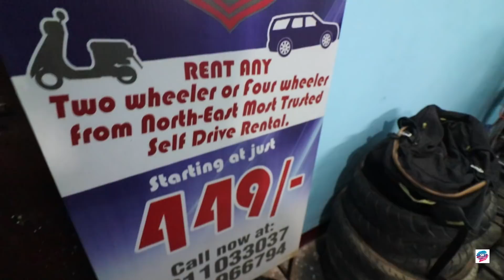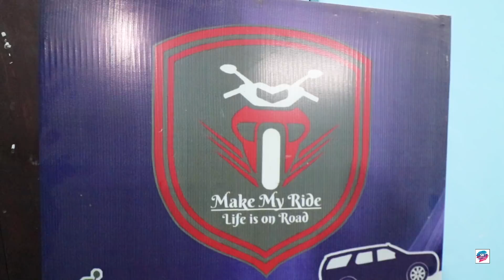Getting New Bike For Tawang Ride 🔥❤️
Navoday Nagar, Near Bye Lane 4 Patorkuchi Rd Basistha Charialli, Guwahati, Assam 781029

Hello Dosto Buzurgo Baccha Party Aur Mahila Samiti ek bar phirse aap sabka swagat Hain hamare YouTube channel par.

In this Video:
Changed Four Tyres of my Car upgraded from Goodyear to Apollo and taken bike from MMR (Make My Ride)
Rental Company for my ride to Tawng and Bumla pass, Arunachal Pradesh.